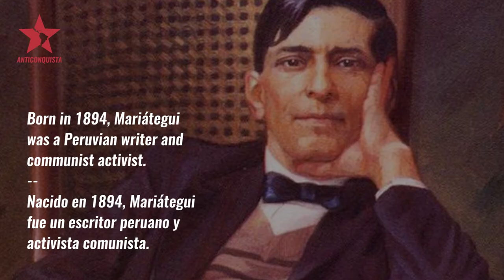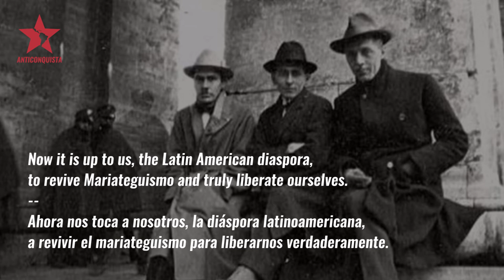Mariátegui: Father of Indigenous Communism in Latin America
José Carlos Mariátegui was a Peruvian writer and communist activist who applied Marxist theory to Indigenous Latin America.
José Carlos Mariátegui fue un escritor peruano y activista comunista que aplicó la teoría marxista a la América Latina indígena.